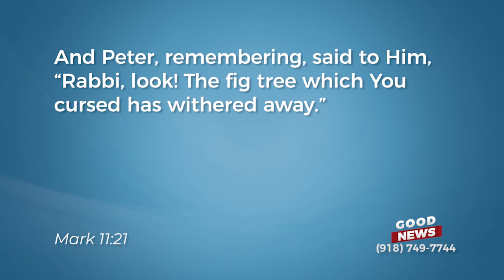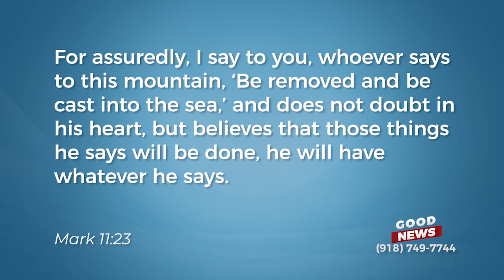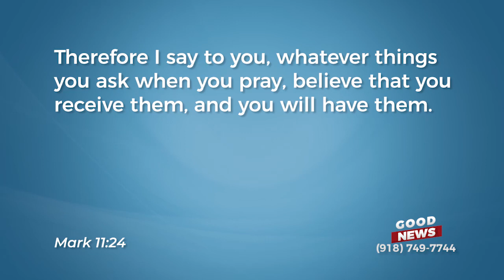Episode 481: The Most Important Fact on Faith’s Confession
It’s important to understand that you and I have what we say. Nobody else is in charge of what you say. The choice is yours! Find out more on Good News with Greg Fritz.

Get this entire teaching, Saying What God Said FREE!